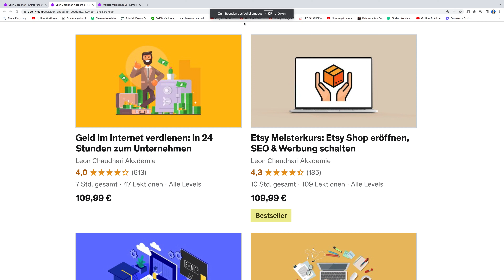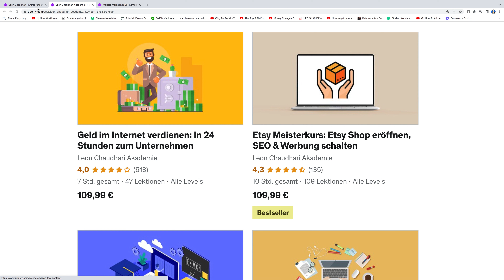Alle Kurse für 9,99 Euro - Der MEGA Sale beginnt wieder